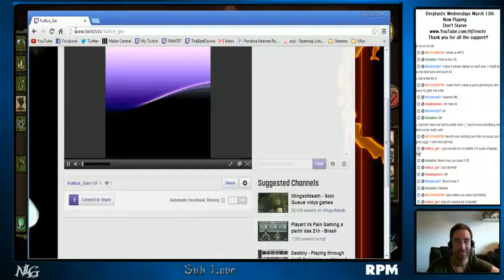Let's Stream Don't Starve #34: Hippie Wilson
Wearing flowers on your head is always awesome.

I can't thank you all enough for all the likes and support!

Twitch Streaming (Stream Wednesday and Sunday 1pm PST)